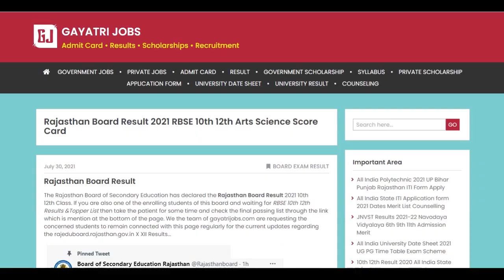Rajasthan Board 10th Result 2021 Declared on 30th July 2021 RBSE 10th Score Card Toppers List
The Rajasthan Board of Secondary Education has declared the Rajasthan Board 10th Class Result 2021 on 30th July 2021 at 4 PM. Check/Download rajeduboard.rajasthan.gov.in X Result Score CArd Toppers List through the official link available